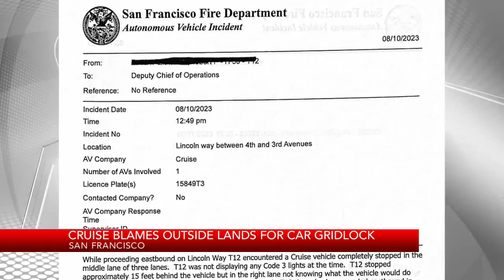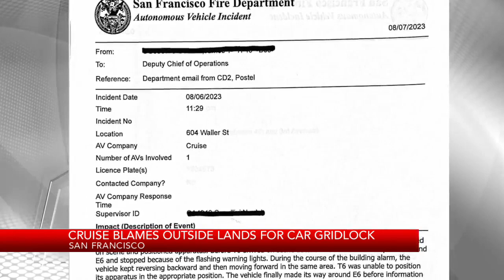Cruise blames Outside Lands for car gridlock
KRON4's Terisa Estacio reports.